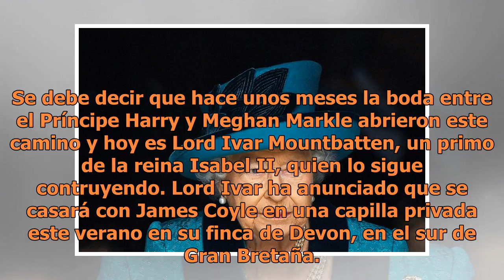¡Escándalo real! Primo de la reina Isabel se casa y será su ex la que lo entregará en el altar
Reina Isabel. FOTO: EFE Todo parece indicar que la realeza se está modernizando y que hasta ha vuelto más flexibles sus protocolos, esto para beneplácito de los miembros de la familia real. Se debe decir que hace unos meses la boda entre el Príncipe Harry y Meghan Markle abrieron este camino y hoy e...